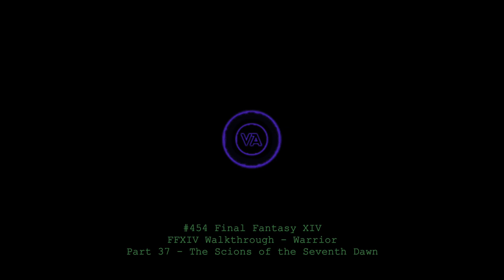Let's play Final Fantasy XIV - MSQ Walkthrough - Part 37 - Scions of the Seventh Dawn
This is MSQ Part 37 - "Scions of the Seventh Dawn", from The Realm Reborn.